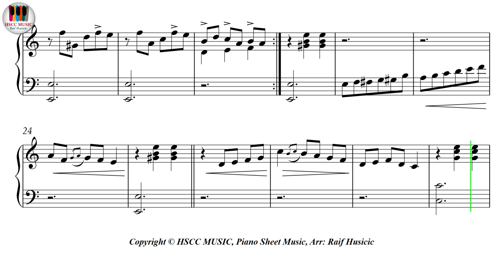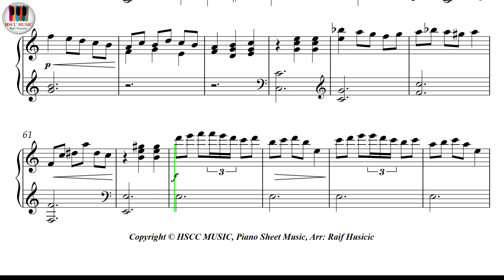Malagueña Fácil - Francisco Tárrega, Piano Sheet Music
Buy PDF